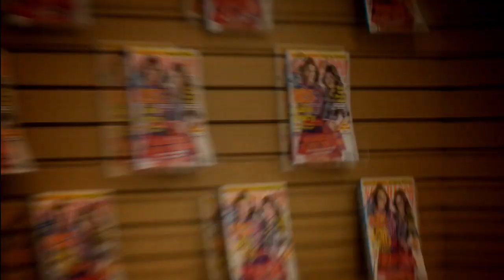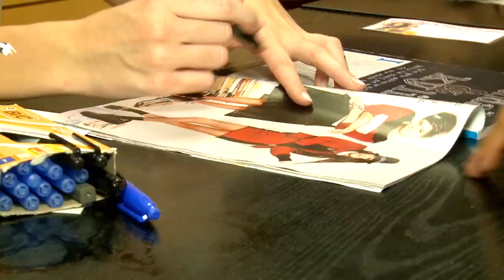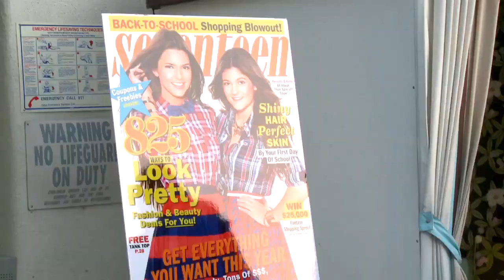Venus presents: Getting Ready with Kendall and Kylie Jenner!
Check out what Seventeen's September cover models, Kendall and Kylie Jenner were up to in LA at their cover signing and VIP after party, presented by Venus!